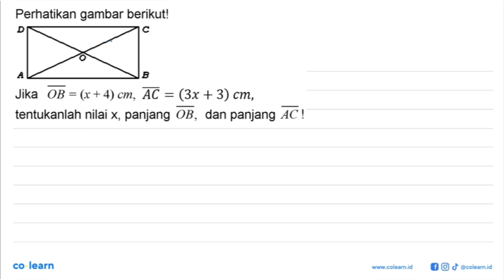Perhatikan gambar berikutl Jika OB = (x + 4) cm, AC (3C + 3) cm, = tentukanlah nilai X, panjang O...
Perhatikan gambar berikutl Jika OB = (x + 4) cm, AC (3C + 3) cm, = tentukanlah nilai X, panjang OB, dan panjang AC

Topik atau Materi: Persegi Panjang - SEGI EMPAT - GEOMETRI - Matematika Kelas 7 SMP - KTSP

00:00 : Bedah Soal
01:00 : Konsep, rumus dan pengertian Persegi Panjang
01:18 : Langkah penyelesaian soal
01:47 : Jawaban akhir
02:17 : Penutup